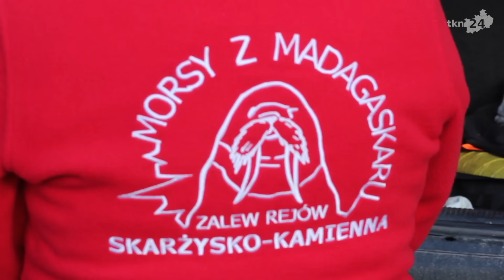Noworoczna kąpiel morsów z Końskich i okolic